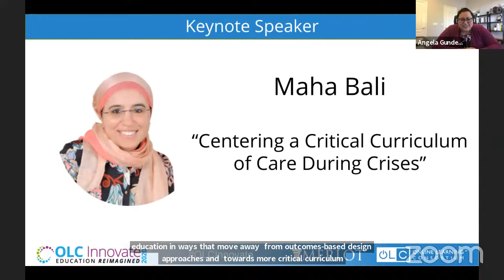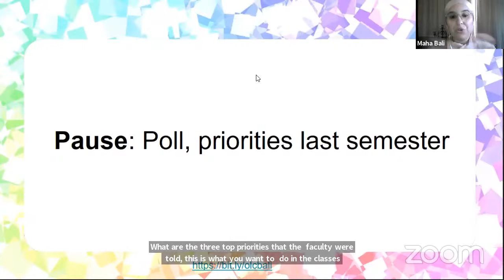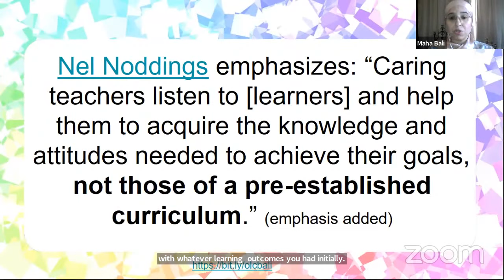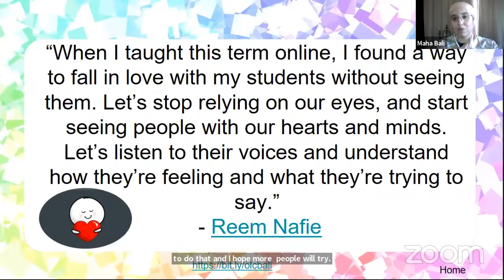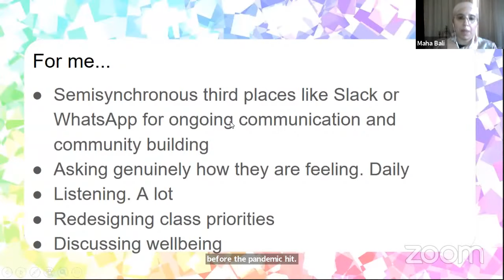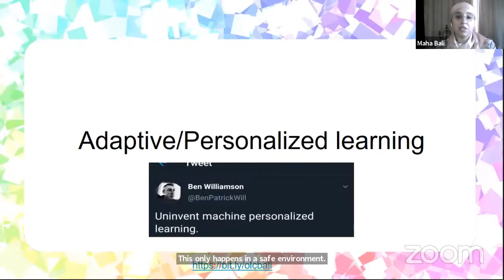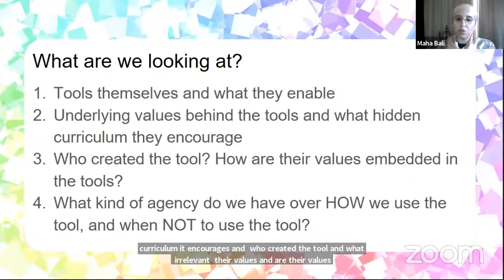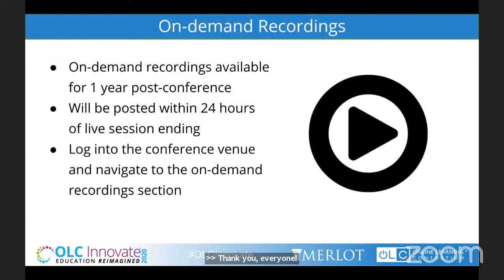Maha Bali Keynote: Centering Critical Care During Crises (OLC Innovate 2020 Virtual Conference)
Maha Bali keynote starts at 19:29 in the video. OLC Innovate 2020 Virtual Conference - Building Bridges in Digital, Blended, and Online Learning. A Joint Conference Presented by OLC and MERLOT. June 15-26, 2020. All sessions will be recorded for and available for a full year post-conference for registered attendees.